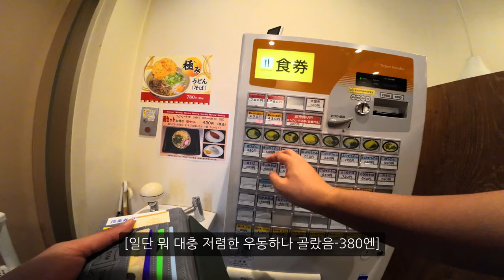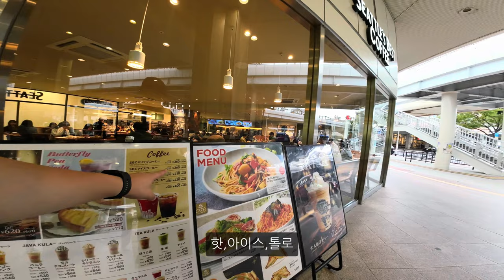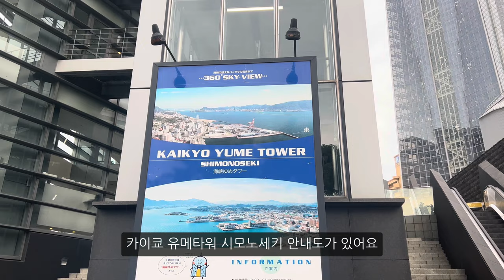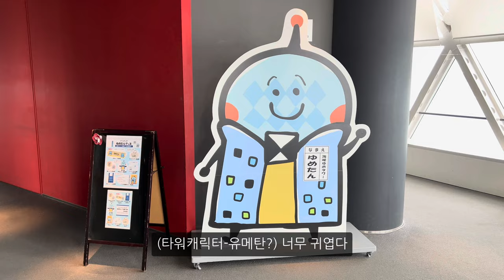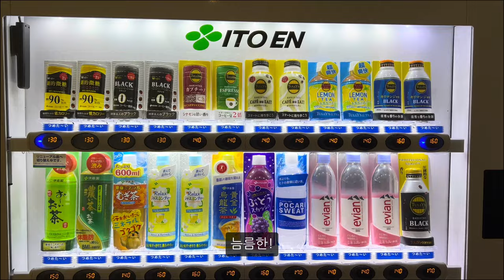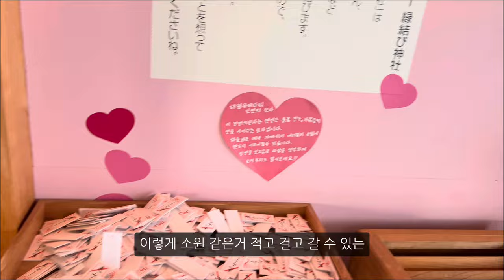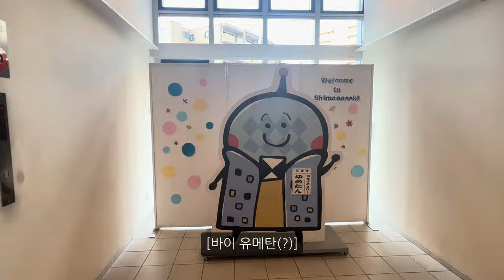시모노세키 랜드마크에 가보신적 있나요? | 카이쿄유메타워 | 일본🇯🇵 시모노세키,키타큐슈 여행[10]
시모노세키의 랜드마크, 시모노세키에 오면 가장 먼저보이는 '카이쿄유메타워'를 아시나요? 1996년에 지어진 153m 높이, 8700여개의 유리로 지어진 시모노세키의 상징과 같은 카이쿄유메타워를 가보았는데요. 실제 전망대에서 보는 시모노세키의 풍경과 여러가지 즐길거리를 구경하고 왔어요. 뿐만아니라 시모노세키역 주변에서 맛보고 느낀 것들까지! 일본 배여행의 종착지! 시모노세키의 마지막 여행지입니다.

일본🇯🇵 시모노세키-키타큐슈 여행[10]

00:00 시모노세키역 가성비 우동
01:17 역주변 구경, 시애틀 커피를 맛보다
02:41 시모노세키 랜드마크, 카이쿄유메타워